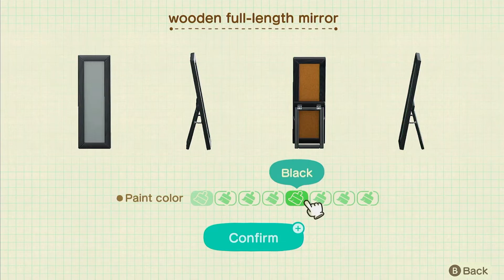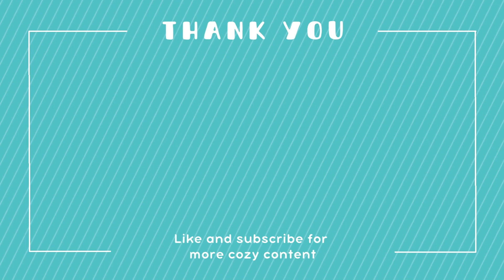Bluebear's Bake Off | Animal Crossing New Horizons Happy Home Paradise | No Commentary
When Bluebear requested a Sweet Candy Workshop, I could only think of one thing: Bake Off. lol